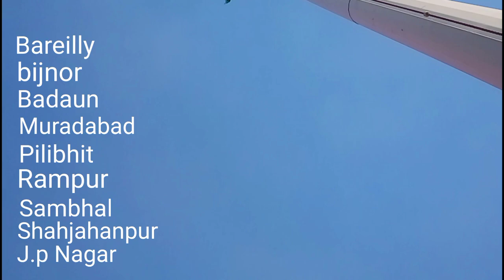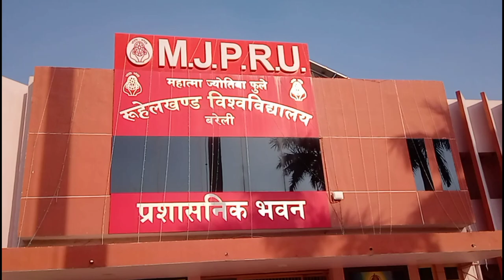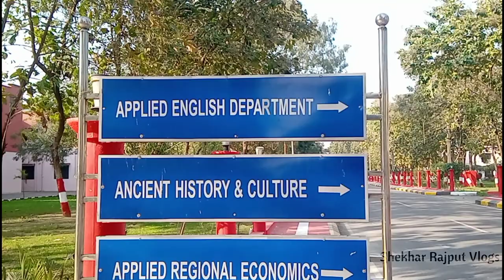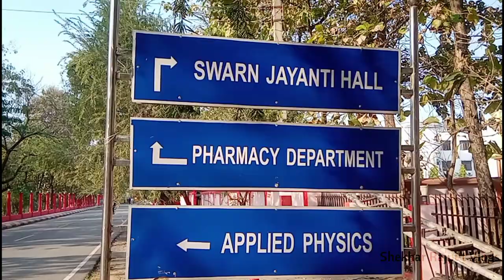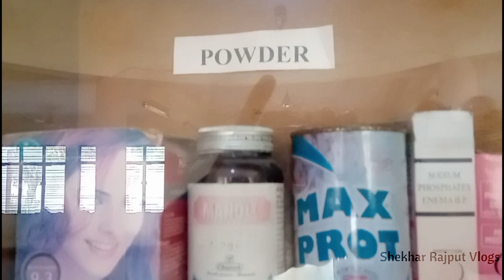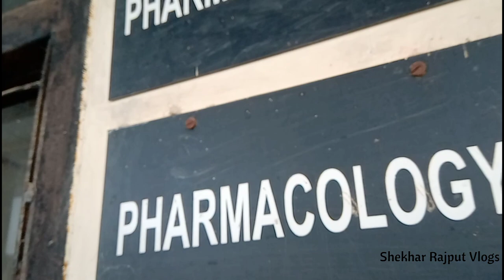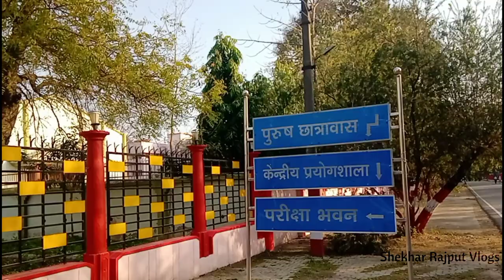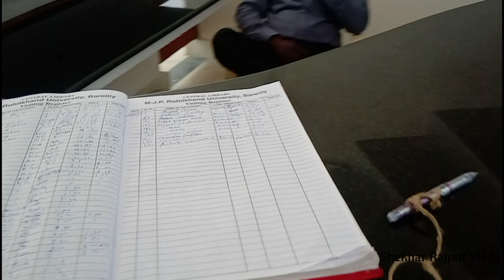Mahatma Jyotiba fule Rohilkhand University Bareilly 2023 || MJPRU Bareilly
Mahatma Jyotiba fule Rohilkhand University Bareilly || MJPRU Bareilly

ABOUT MJPRU BAREILLY

Mahatma Jyotiba Phule Rohilkhand University (MJP Rohilkhand University) is a government university in Uttar Pradesh, India and campus spread over 206 acres (83 ha).It is an ISO9001:2015 Certified U.P. Government University. The university headquarters is in Bareilly with territorial jurisdiction extending over the districts of Bareilly, Moradabad, Sambhal, Rampur, Bijnore, Amroha, Budaun, Pilibhit and Shahjahanpur.The administrative block is on the outskirts of Bareilly city along Pilibhit bypass road.

HISTORY 👉
The university was established in 1975 as Rohilkhand University, and was renamed as Mahatma Jyotiba Phule Rohilkhand University in August 1997 in honour of social reformer Mahatma Jyotiba Phule.

About Jyotirao Govindrao Phule 👉
(11 April 1827 – 28 November 1890) was an Indian social activist, thinker, anti-caste social reformer and writer from Maharashtra. His work extended to many fields, including eradication of untouchability and the caste system and for his efforts in educating women and oppressed caste people. He and his wife, Savitribai Phule, were pioneers of women's education in India.Phule started his first school for girls in 1848 in Pune at Tatyasaheb Bhide's residence or Bhidewada.He, along with his followers, formed the Satyashodhak Samaj (Society of Truth Seekers) to attain equal rights for people from lower castes. People from all religions and castes could become a part of this association which worked for the upliftment of the oppressed classes. Phule is regarded as an important figure in the social reform movement in Maharashtra. He was bestowed with honorific Mahatma (Sanskrit: "great-souled", "venerable") title by Maharashtrian social activist Vithalrao Krishnaji Vandekar in 1888.

TAGS,

Ruhilkhand hospital and medical college,
Invertis Institute of technology Bareilly,
rajshree group of institutes Bareilly,
Mjp Rohilkhand University, Bareilly,Mjpru,Bareilly,Bareilly College,
Mjp Rohilkhand medical College,Mahajan hospital Bareilly,Sai hospital Bareilly,Future group of institutes,Sai sukhda hospital Bareilly,Mjpru latest news,Bareilly news,College Toor,Mjpru toor,Mjpru Vlog,Vlog,Shekhar Rajput Vlogs,Hartmann college,Shri Ram Murti Smarak Institute Of Medical Sciences,Invertis Institute of Management Studies,Shri Siddhi Vinayak Institute of Technology (SSVIT)